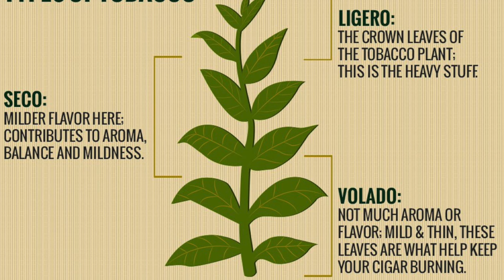WHY I SMOKE CIGARS + MY CIGAR COLLECTION (FROM CUBA / NEW WORLD) 🇨🇺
For those that have asked for a cigar video in the past, I have finally listened - today I bring to you a different type of luxury that I've been enjoying lately, and that is smoking cigars.

It's an unconventional hobby for sure, especially for women, so I thought I'd share the reasons why I've picked this up on this channel, and share my growing cigar collection post-Cuba trip while I'm at it!